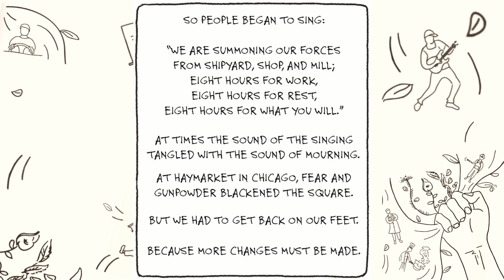The Workers’ Bill of Rights: Democracy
In 2017 the national AFL-CIO passed Resolution 1: Workers' Bill of Rights, which laid out nine rights that should belong to all workers. In 2019 Yiming Zhao transformed the Bill of Rights into a series of comics exploring each of the rights. This episode is the ninth of these rights: A Voice in Democracy

Credits:
Produced by the North Carolina AFL-CIO
Illustrations and text by Yiming Zhao
Comic designed and edited by Jeremy Sprinkle
Episode edited by Trevor Smith
Narrator– Trevor Smith
Boy– Sean O’Dowd

Read more about your rights as a worker in The Workers’ Bill of Rights: A Comic Exploration. Get a free digital copy today by texting comic to 235246!